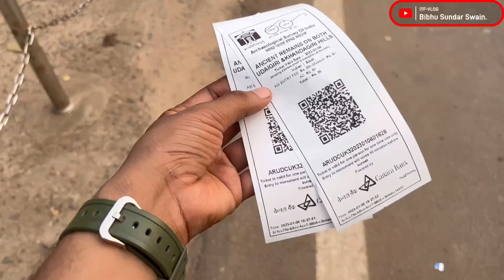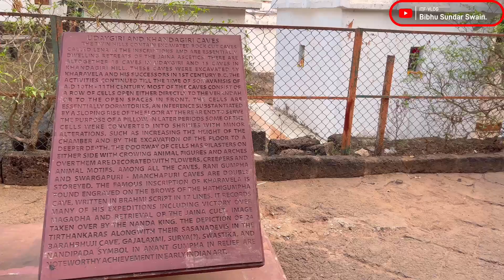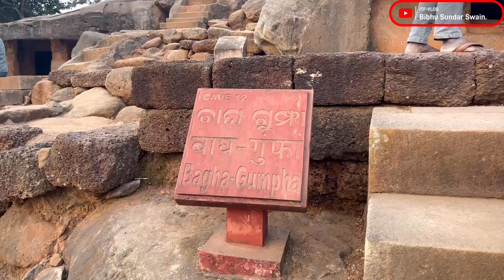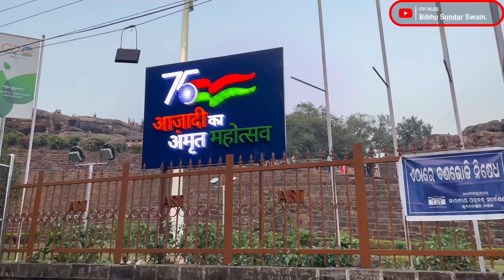ଉଦୟଗିରି ଗୁମ୍ଫା |Udayagiri Caves.